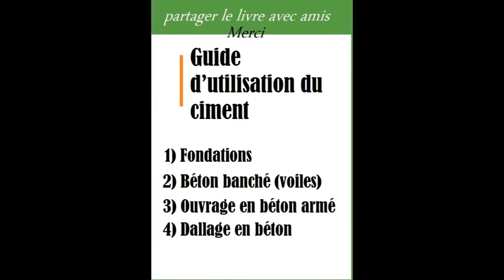Guide d’utilisation du ciment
Download file : Guide d’utilisation du ciment pdf